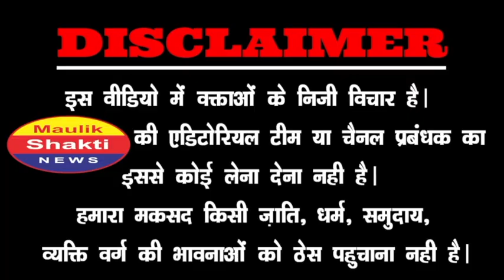इन पत्रकारों ने निकाली BJP की हवा!रविश कुमार का बजा डंका!गोदी मीडिया की बोलती बंद!| PM Modi | Ravish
who will be the PM of India in 2024 ? Public OPinion
India ka agla pm kaun ?MAULIKSHAKTINEWS